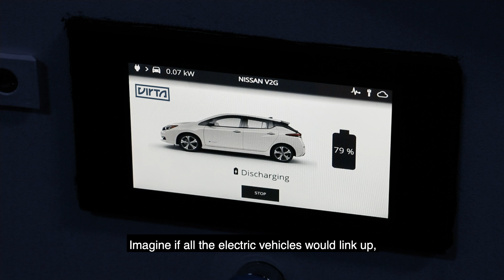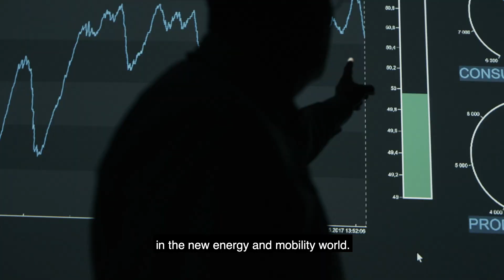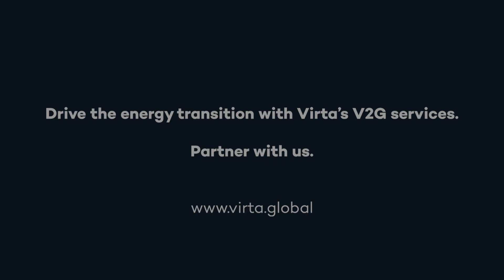Virta Vehicle-to-Grid services: Drive the energy transition with us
In cooperation with E.ON and Nissan, we have been developing a commercial vehicle-to-grid solution for fleet and energy industry customers. Virta’s V2G services are now available in Europe - partner with us, and join the group of forerunners!